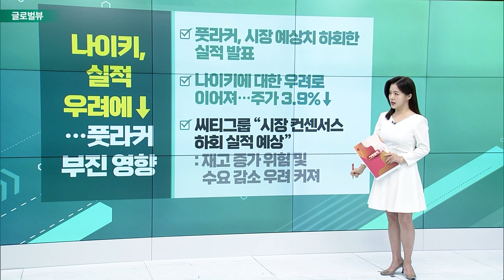메타, 유럽서 과징금 ‘폭탄’ 주가는 신고가 / 화이자, 체중 감량 약물 효과 “경쟁 시작” / CNBC “BYD VS 테슬라, 펀드매니저 선택은”_글로벌 VIEW 20230523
메타, 유럽서 과징금 ‘폭탄’ 주가는 신고가
- 메타, 유럽서 개인정보보호법 위반: 역대급 과징금 폭탄… 1조 7천억 규모
- 데이터, 미국으로 전송 중단 및 삭제 명령
- 주가, 장중 3% 상승… 52주 신고가 경신

화이자, 체중 감량 약물 효과 “경쟁 시작”
- 먹는 형식의 비만 치료제 ‘다누글리프론’ 개발
- “비만 치료제 시장, 황금알을 낳는 거위”

CNBC “BYD VS 테슬라, 펀드매니저 선택은”
- 워런 버핏이 선택한 ‘BYD’, 시장의 다수가 선택한 ‘테슬라’
- 지난 2년간 테슬라 주가 49%↑· 비야디 주가 9%↓
- 스토어브랜드 에셋 “BYD, 우위의 선택”

나이키, 실적 우려에↓… 풋라커 부진 영향
- 풋라커, 시장 예상치 하회한 실적 발표
- 나이키에 대한 우려로 이어져… 주가 3.9%↓
- 씨티그룹 “시장 컨센서스 하회 실적 예상”